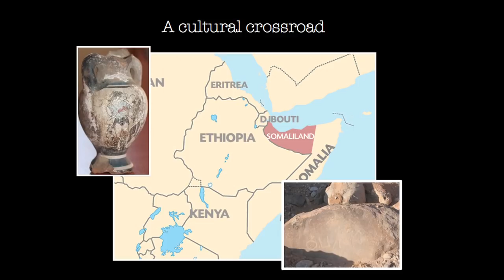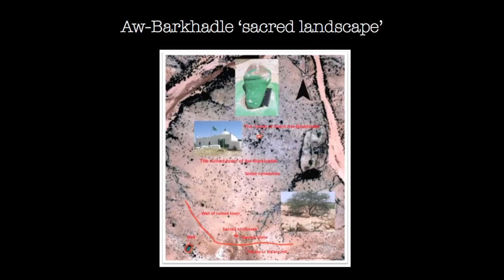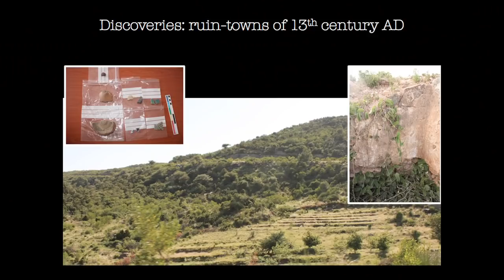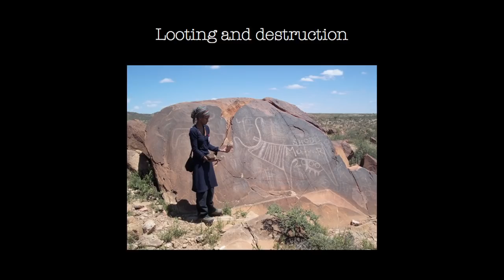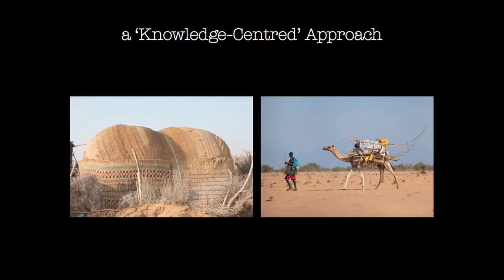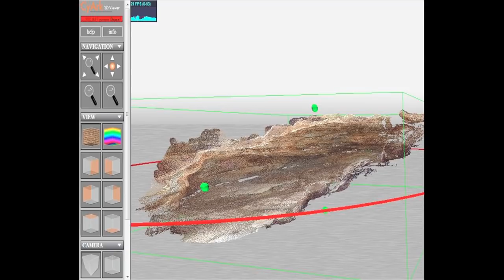Cultural heritage: a basic human need - Sada Mire at TEDxEuston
Sada Mire is a Somalian archaeologist. She lived the first fifteen years of her life in Mogadishu, until 1991, when she settled in Sweden, as a result of the conflict in north-east Africa. She is founder and executive director of the Horn Heritage Organization. In the last five years, she and her team have made many archaeological discoveries, which feature in her numerous articles and chapters in international scientific publications. Sada believes that cultural heritage is a basic human need.